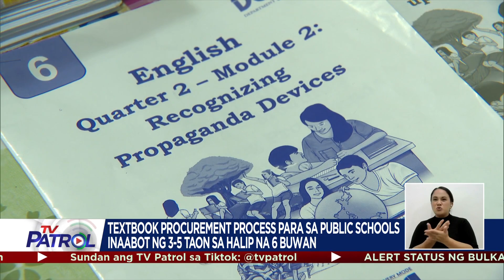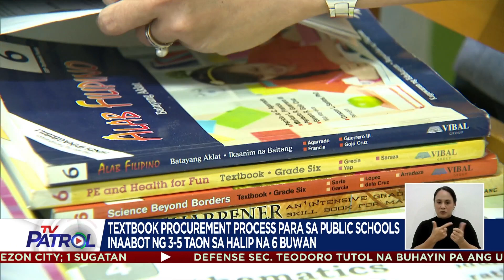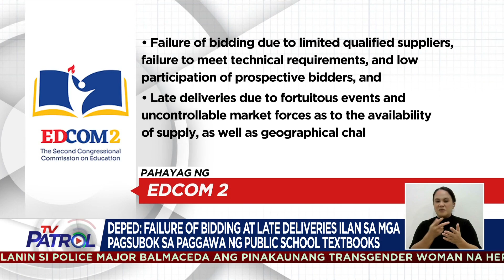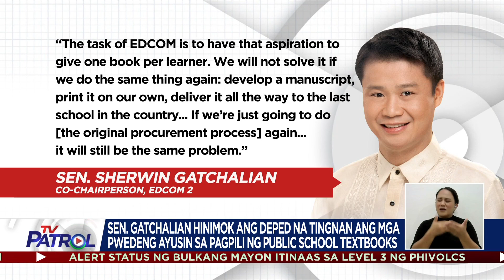Textbook procurement sa public schools, inaabot nang 3-5 taon | TV Patrol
Imbes na 6 na buwan, umaabot nang 3 hanggang 5 taon ang procurement process ng mga textbook para sa mga public school.